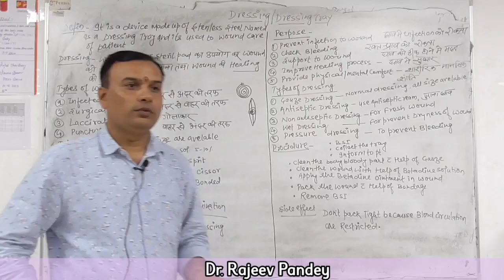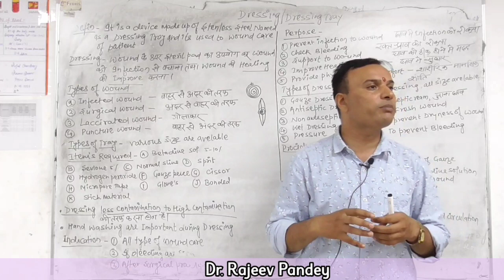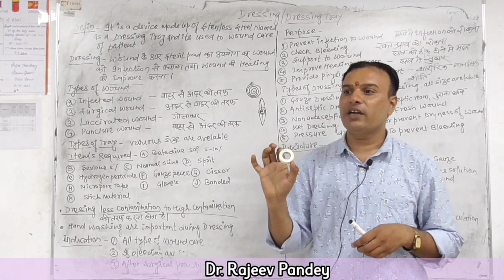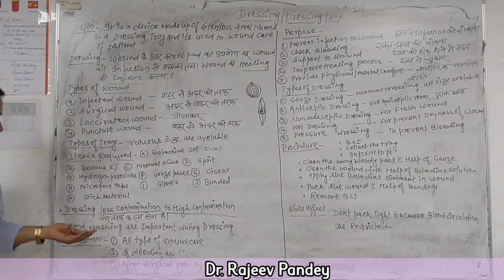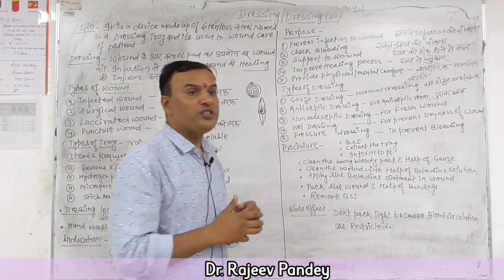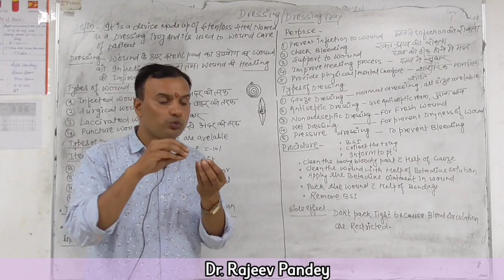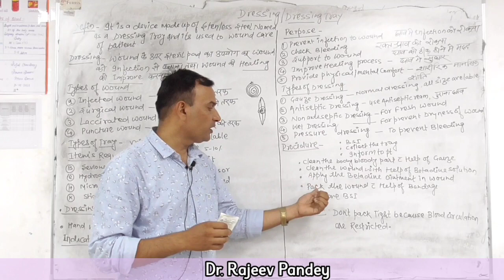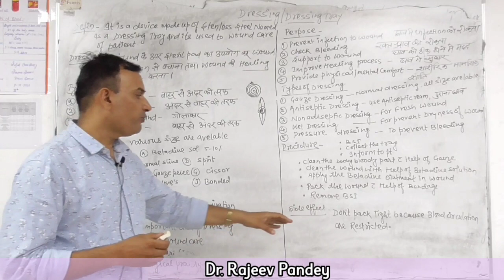Dressing Tray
The Dressing Changing Tray is a sterile kit used to change wound dressings, trach and feeding tubes and clean wound sites. This convenient  kit that is essential for aseptic dressing changes. Everything you need is in a single kit that allows you to save time and save money.

Features:

- Sterile

- All items are packed in one convenient container

- Components are arranged in order of use

- All items are disposable and cost-effective

Includes:
1 Instructions for use
1 Wound care tray
1 Non-woven face mask
1 Non-woven split sponge, 2"×2", 4 ply
1 Non-adherent sponge, 2"×2"
1 Gauze sponge, 2"×2", 8 ply
1 Gauze sponge, 4"×4", 8 ply
1 Dressing change label
1 Waterproof drape, 45×35cm
1 PVC gloves, size M, powder free, white, with wallet
1 Tape measure, 36"
3 PVP swabsticks
3 Alcohol swabsticks
1 Roll Transparent Dressing Tape
1 Transparent Dressing, 4" x 4 ¾"
HCPCS Code - A4221

Get what you need in one package with the Dynarex Dressing Changing Tray. To order a case today, dial 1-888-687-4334 and speak with our medical supply specialists.